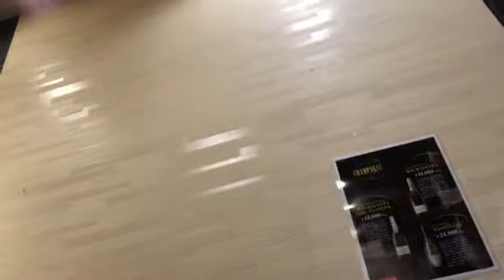西葉瑞希 20190129